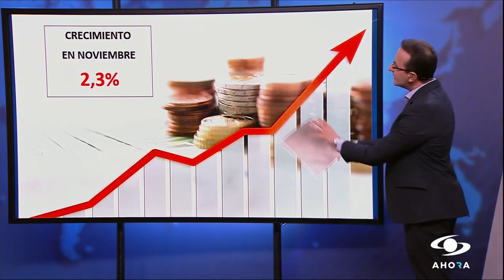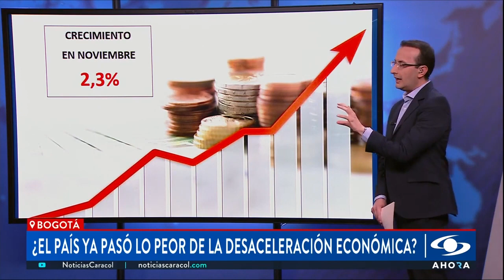CorfiEnMedios | César Pabón analizó el crecimiento de la economía de Colombia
"Disipamos el fantasma que teníamos de recesión, pero no deja de ser un tema inquietante el crecimiento económico en el corto y el mediano plazo", analizó nuestro Director de IE, César Pabón.

Mira más en su entrevista con Signo Pesos de @noticiascaracol